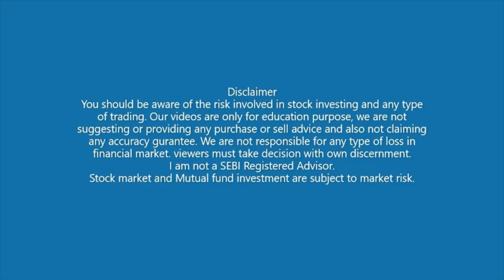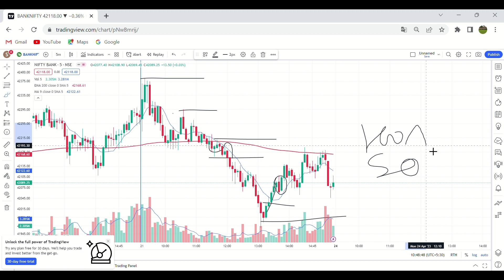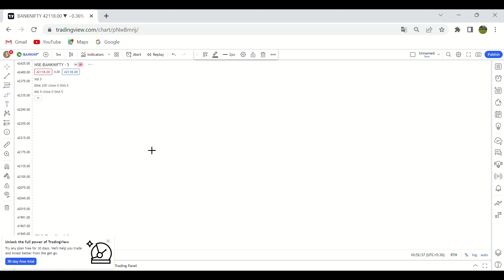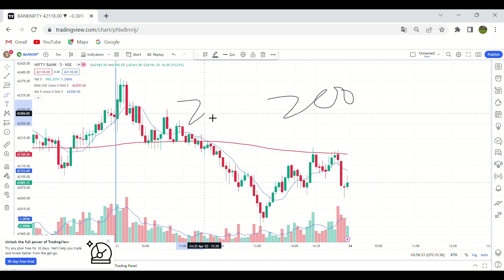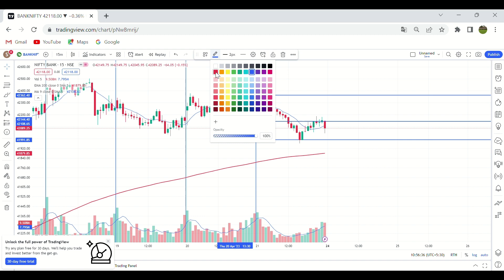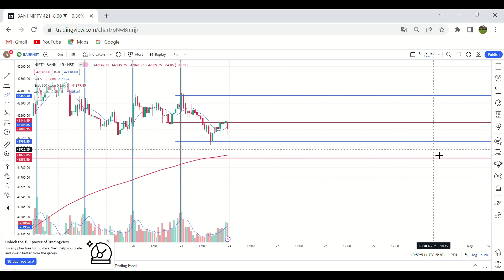Banknifty analysis for 24 APR 2023 ? /